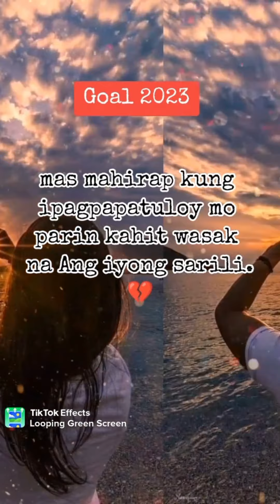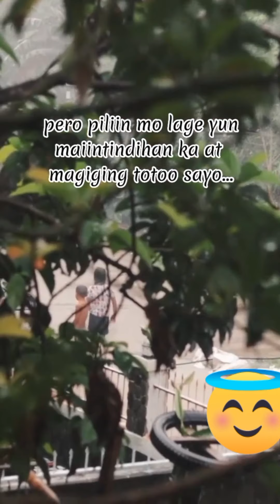TikTok trending that hurts 3